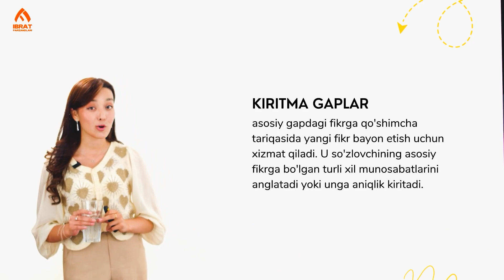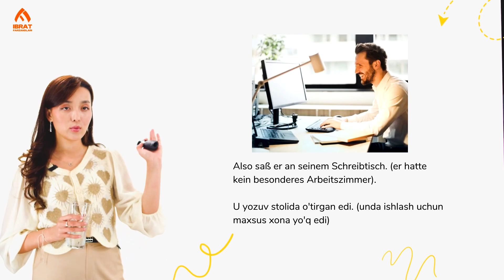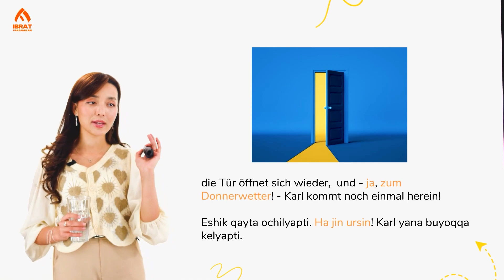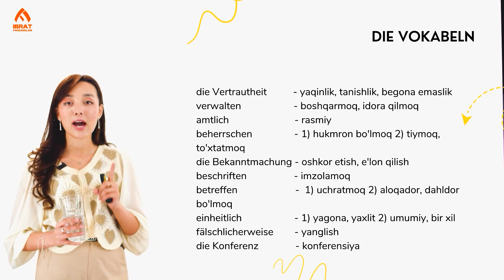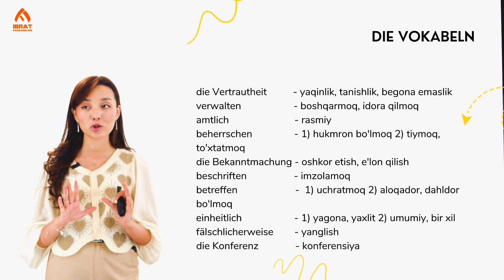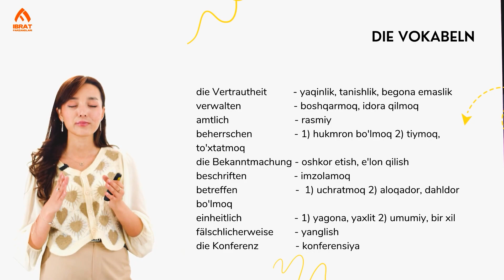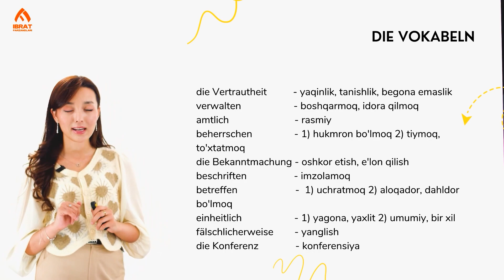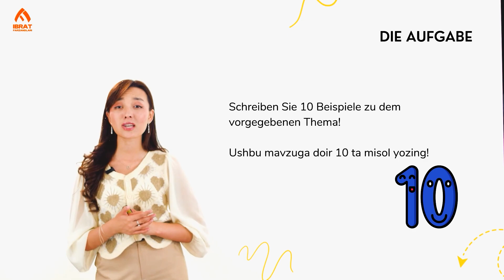Kiritma gap | 73-dars | Nemis tilini 0 dan o'rganish